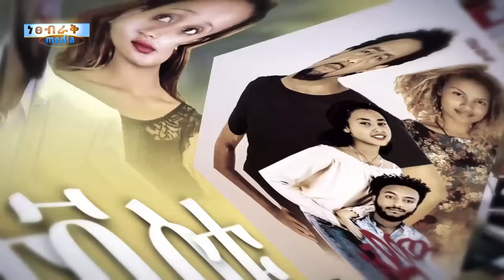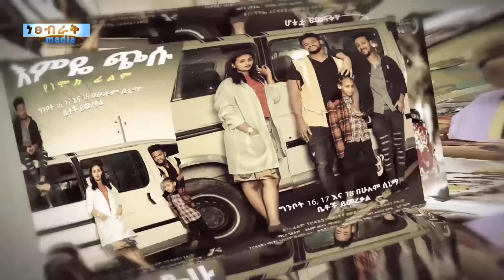ባላየሽ Ethiopian Movie Trailer Balayesh 2022